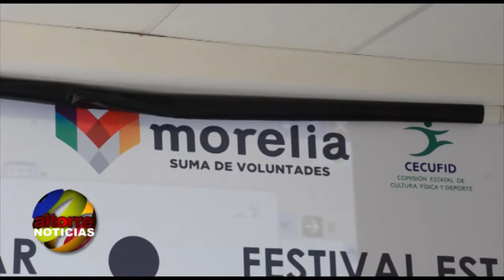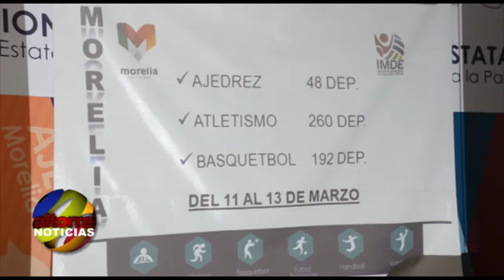ANUNCIAN OLIMPIADA ESCOLAR Y FESTIVAL PARALIMPICO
Altorre Noticias 18 Febrero 2015
Camilo Torres

Esta mañana, en rueda de prensa conjunta de la Dirección de educación Física y Deporte de Michoacán y el Instituto Municipal de Cultura Física y Deporte, anunciaron dos importantes eventos que se llevarán a cabo en el estado de Michoacán, la Olimpiada Nacional Escolar y el Festival Estatal Paralímpico, con perfil selectivo rumbo a la Paralimpiada Nacional 2015, donde participarán más de 1100 deportistas en los municipios de Morelia, Zacapu, Múgica y Cherán.